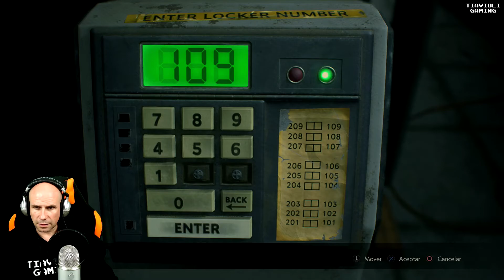Resident Evil 2 Remake Demo!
Aquí os dejo un vídeo con la demo del Resident Evil 2 Remake!

Deu x Qunize Fotografia
C/ Bons Aires 6
Llucmajor
07620
Islas Baleares
España

MI EQUIPO
PC:
-16 Gb RAM DDR 3

PANTALLAS: LG 27', Samsung 20', Samsung 15'
TECLADO: Corsair Vengeance K70
MOUSE: Mars Gaming
ALFOMBRILLA: Steelseries Starcraft "Wings of Liberty" Marine Edition
AURICULARES: Corsair Gaming Void RGB Wireless 7.1
WEBCAMS:Logitech HD Webcam C920
MICRÓFONO: Blue Yeti
ALTAVOCES: Logitech Z906 5.1
FOCOS: BPS 1250W 50x70cm Softbox Kit
FONDO CHROMA: PhotoSEL BD111G